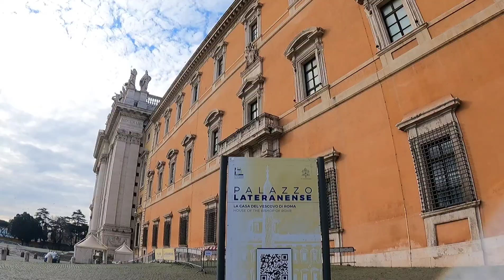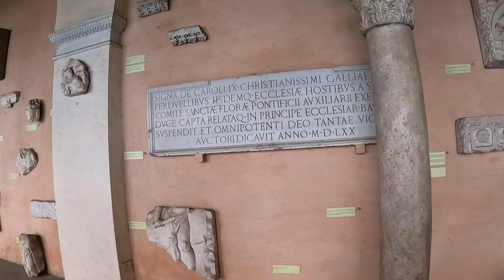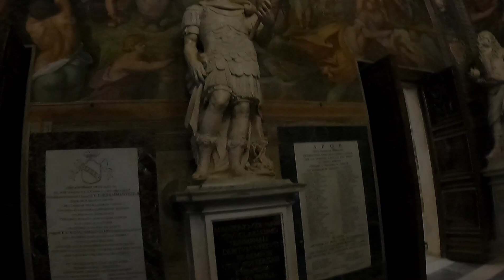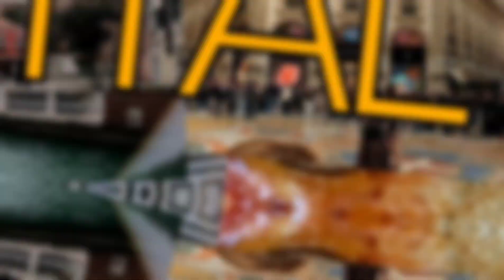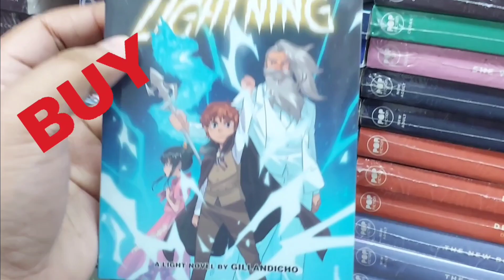Doreen in Rome | PART TWO | European Tour Series 2023 | GILLANDICHO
Last February 2023, my sister Doreen had her European Tour! Let's join her travels!

Country: Rome
* Rome Bus Tour
* Basilica de San Giovanni in Laterano
* Capitoline Museum

My firs book, 'ELEMENTO' is still available at the Summit Books Shop on Shopee and Lazada

Follow and say hi!
FB username: @GILLANDICHO10